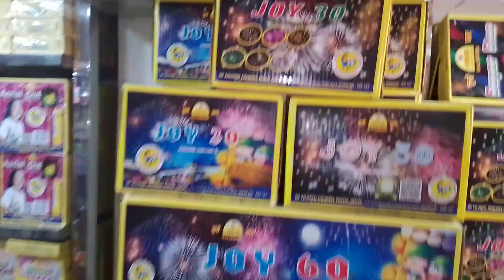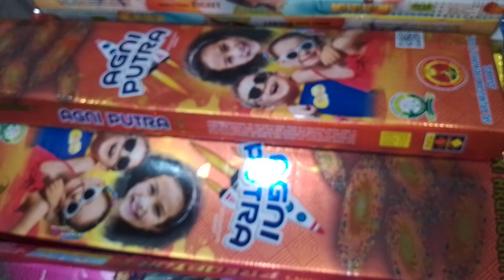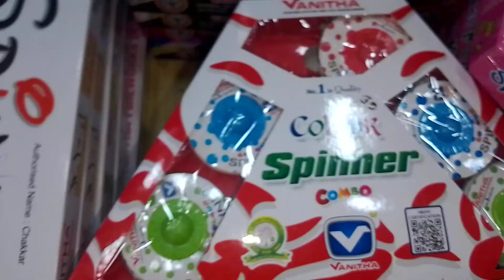Rajasthan Cheapest Crackers Wholesale Matakha Market in Jaipur 🧨 2024